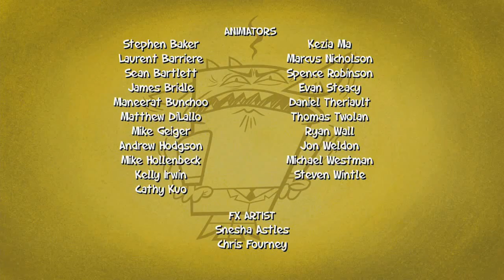Jimmy Two-Shoes - 209b - Heads Will Roll [HD]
Dr. Ludwig Von Scientist, Heloise's arch rival in mad science, is determined to steal the Mad Scientist of the Year award from her by making her lose her head... literally!

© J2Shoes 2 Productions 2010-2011